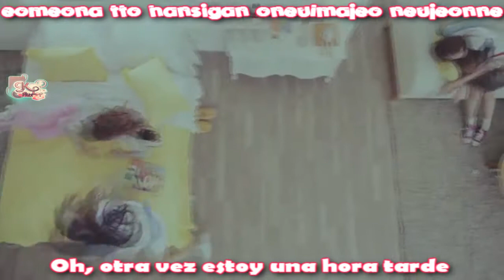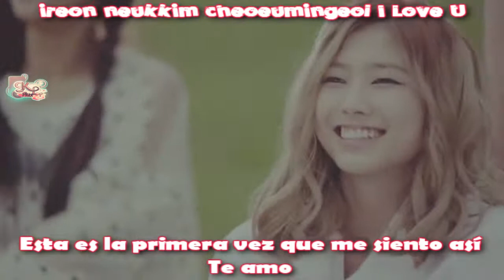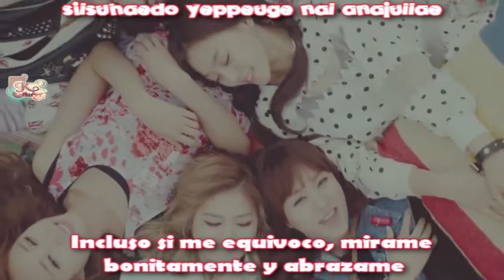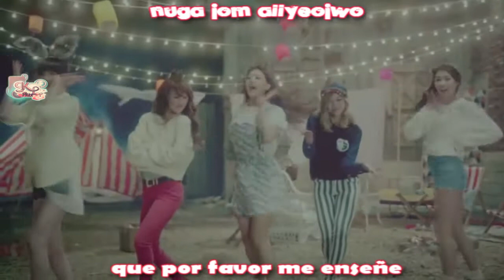Skarf - Luv Virus [Sub español + Rom]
Romanización e Inglés: popgasa
Español: Nanny
Edición y tiempos: Nanny